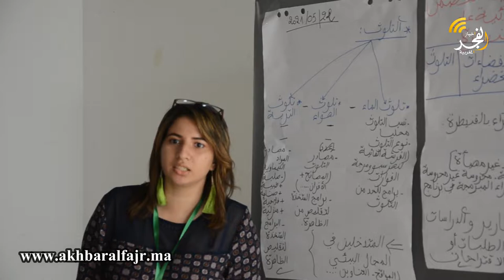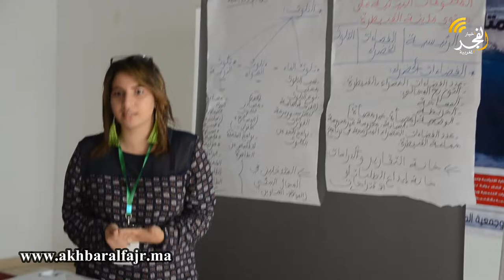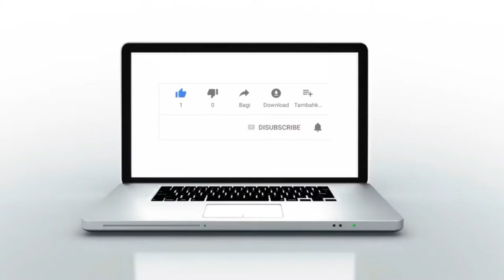المهدية: دورة التكوينية حول الحملة الترافعية الحق في الحصول على المعلومة البيئية والمناخية بالقنيطرة